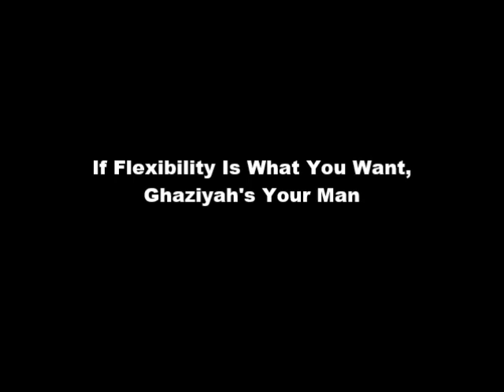Interstate Techno | 095 | If Flexibility Is What You Want, Ghaziyah's Your Man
Mixed by DJ Driver